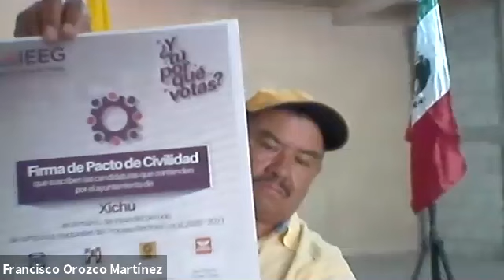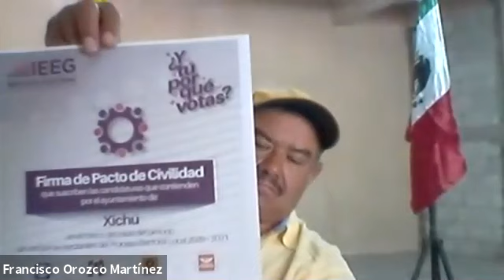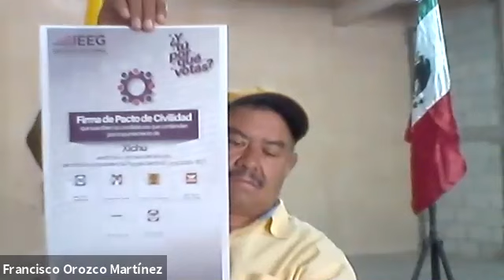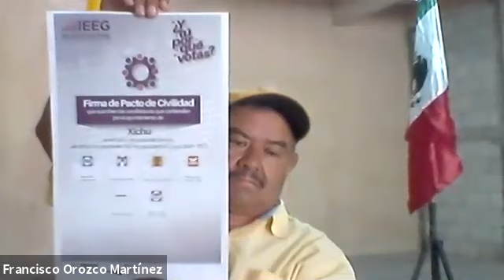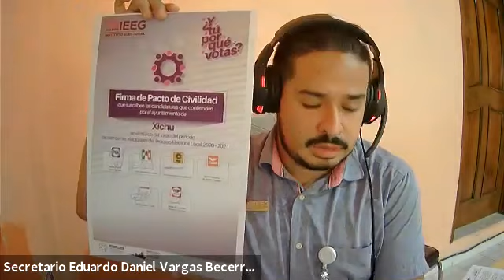Pacto de civilidad entre candidatos ayuntamiento Xichú